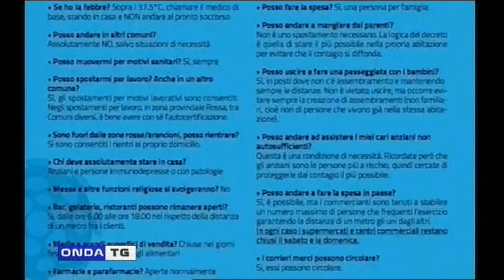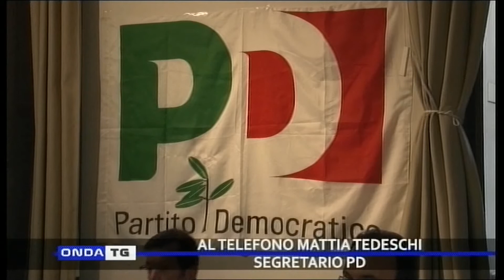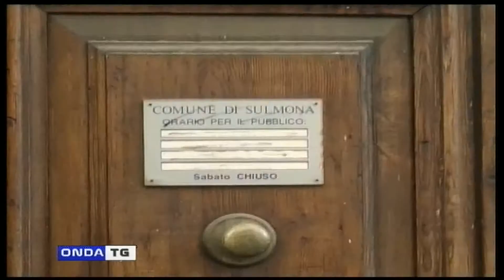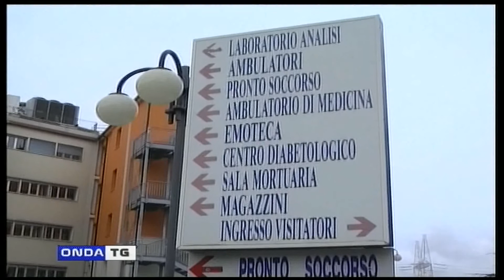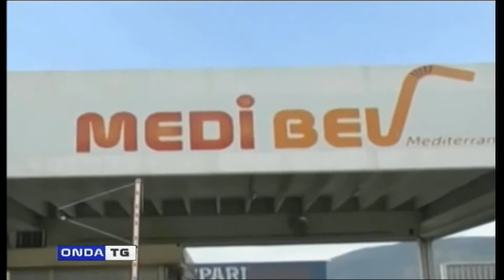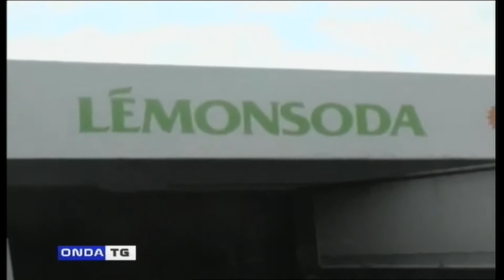TG GIORNO 18032020